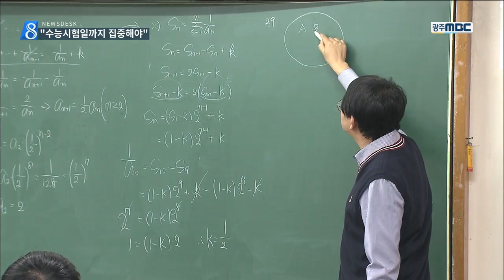[뉴스데스크]수능 카운트다운..긴장 팽팽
(앵커)
수능시험이 카운트다운에 들어갔습니다.

대학 입시에서 수능시험의 비중이
갈수록 줄어들고는 있지만
소홀히 했다가는 낭패볼 수도 있습니다.

이계상 기자입니다.

(기자)
대학수학능력시험일이
한 자리수 앞으로 다가오면서
고3 교실은 시험 실전체제로 바뀌었습니다.

실제 수능 당일 시험 스케줄에 맞춰
수험생들은 쉬는 시간을 지키며
최상의 컨디션으로 끌어올리고 있습니다.

(인터뷰)-'쉬는 시간도 정확히 조절하면서'

진학 담당교사들은 학생들을 수준별로 모아
틀리기 쉬운 문제를 중심으로
마지막까지 촘촘하게 지도를 하고 있습니다.

특히 시험일이 다가올수록
익숙한 교재나 오답노트를 활용해
과목별 약점을 보완하라고 조언합니다.

(인터뷰)-'아는 문제를 실수하지 않도록'

대입 선발에서
수능보다 수시 비중이 커졌다고는 하지만
최저 등급을 벗어날 경우
최종 입시 결과는 뒤바뀔 수도 있습니다.

'물 수능'이라고 불릴 정도로
수능시험이 쉬워지는 추세여서
중요과목의 한 문제가
당락을 결정짓는 열쇠가 될수 밖에 없습니다.

(인터뷰)-'수능 한 문제로 떨어지는 경우 많아'

(스탠드업)
"입시 전문가들은 수능 시험이 쉬워진 만큼
좋은 점수를 받을 가능성도 높아졌다며
수험생들에게
마지막까지 최선을 다해달라고 당부했습니다."